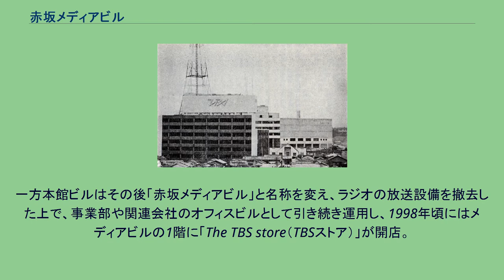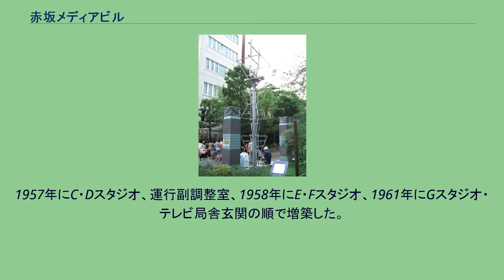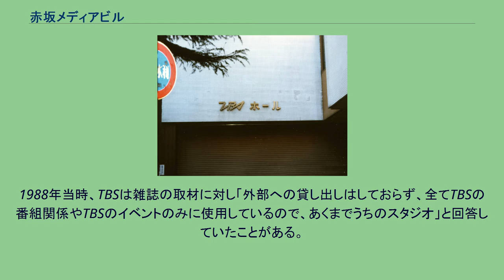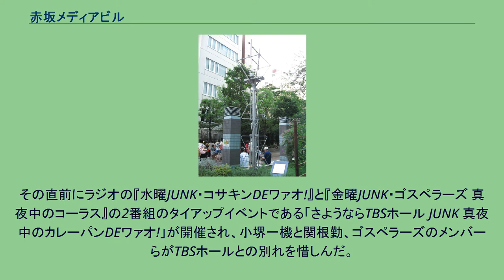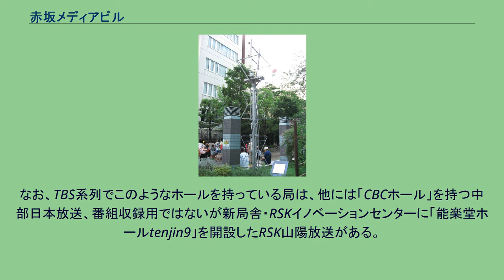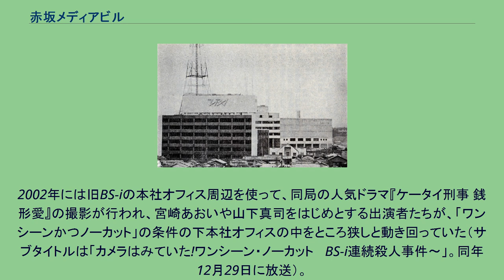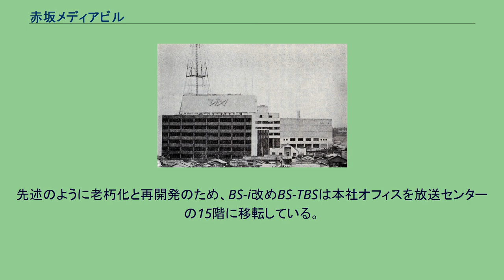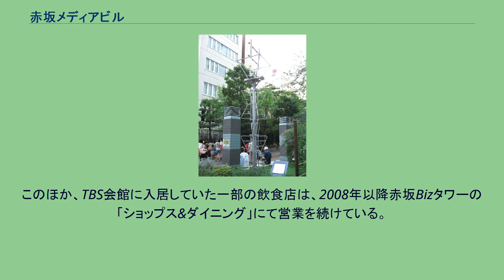赤坂メディアビル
赤坂メディアビル（あかさかメディアビル）は、1961年から2003年まで東京都港区赤坂5丁目に立地し、東京放送（現・TBSホールディングス）が所有していたビルで、1994年以降同ビルに対して使用されていた名称である。
1994年までは「TBS本館」と呼ばれ、本社オフィス・ラジオスタジオ・TBSホールなどを擁していた。
後述のテレビ局舎と併せて、TBSにとっては2代目の社屋となる。
ここでは北隣にあったTBS会館についてもあわせて記述する。
テレビ局舎の鉄塔に付けられていたスーパーターンスタイルアンテナ。
現在TBS放送センター脇にモニュメントとして設置されている。
1951年の開局以来ラジオ単営だったラジオ東京（現在のTBSホールディングス・TBSテレビ・TBSラジオの3社）がテレビ放送を開始するのに際し、港区赤坂一ツ木町（現:赤坂5丁目）に敷地を確保し、テレビスタジオと高さ174メートルもの鉄塔を建設し（通称:テレビ局舎）、1955年にテレビ放送を開始した。
その後、都内数ヵ所に分散していた会社の機能を赤坂に集中させるため、テレビ局舎の東側に位置し、一ツ木通りに面した場所にTBSの本館ビルを建設し1961年に完成した。
新築されたTBS本館ビルには、大小9つのラジオスタジオと公開番組などを想定したTBSホールが設置され、関東もしくは全国に向けてここから数々のラジオ番組が発信された。
当時TBSのラジオ部門は旧ラジオ東京本社以来の流れで東京・有楽町の毎日新聞東京本社新館に入居していたが、同年10月から2ヶ月かけて移転。
赤坂に念願の総合社屋が完成したわけである。
前述のように一ツ木通り沿いのTBS本館ビル（後の赤坂メディアビル）とTBS会館の後ろ側にテレビ局舎は位置しており、TBS本館ビルとは渡り廊下でつながっており、TBS会館側からもテレビ局舎側の通路が確保してあった。
テレビ局舎西側にはゴルフスタジオ（ゴルフ練習場）と別館があり、別館には提携するアメリカのテレビ局CBSが入居していた。
1970年代に入るとTBSラジオの編成において生ワイド番組の比重が高まり、長時間の生放送に対応しうるスタジオとして、1976年に「パノラマスタジオ」、1985年には「レインボースタジオ」がそれぞれTBS本館ビル内に新設された。
やがてテレビ局舎が築35年以上経過し老朽化が進んだことなどから、テレビ局舎西側の別館・ゴルフスタジオを解体（ゴルフスタジオは緑山スタジオに移転）して、20階建てのTBS放送センター（3代目社屋・通称：TBSビッグハット）を建設。
1994年10月3日未明（2日深夜）を以ってTBS本館ビルのすべてのラジオスタジオとテレビ局舎の運用を停止し、数時間の放送休止を経てテレビ局舎西側に建設された現在のTBS放送センター（通称:ビッグハット）に全面移転した。
その後テレビ局舎は程なくして解体され、跡地にはTBS赤坂ACTシアターの前身である「赤坂ミュージカル劇場」と赤坂BLITZが建てられた（いずれも初代施設）。
一方本館ビルはその後「赤坂メディアビル」と名称を変え、ラジオの放送設備を撤去した上で、事業部や関連会社のオフィスビルとして引き続き運用し、1998年頃にはメディアビルの1階に「The TBS store（TBSストア）」が開店。
番組関連グッズや所属アナウンサーのテレホンカードなどを販売するようになった。
そんなメディアビルも築40年が過ぎて老朽化が進み、かねてからTBSが計画していた再開発構想がまとまったこともあって、2003年3月にTBS会館と共に閉鎖・解体された。
メディアビルやTBS会館・旧テレビ局舎などの跡地は、2008年に赤坂サカスに生まれ変わった。
テレビ局舎と鉄塔があった丘陵は解体後も上記のミュージカル劇場→ACTシアターとBLITZが上に建てられた状態で残されていたが、サカス建設時に丘陵も崩され、完成したサカス広場と2施設の土地は放送センターとほぼ同じ高さにまで下げられている。
下記に示すテレビスタジオ群は、当記事で直接触れられている「赤坂メディアビル」ではなく、「テレビ局舎」棟にあった。
1955年のテレビ放送開始当時は、鉄塔（本体150m、アンテナ23m）のほか、A・B・Cスタジオとテレビ主調整室、A・Bスタジオ副調整室、大道具室、リ...